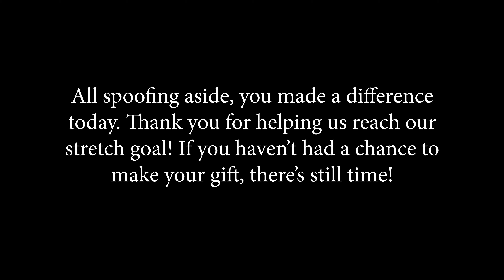Prepflix Independence Day Marathon: "Blooper Reel"